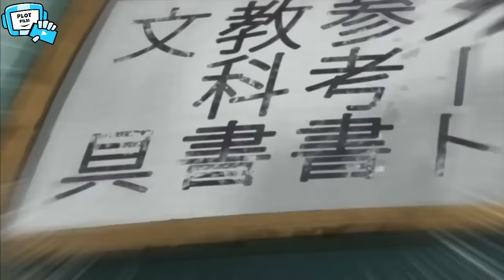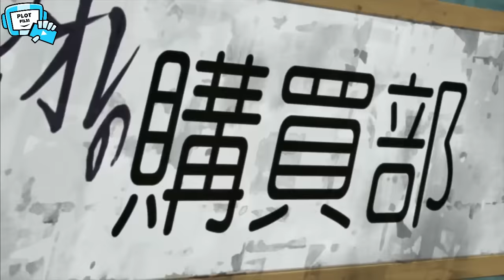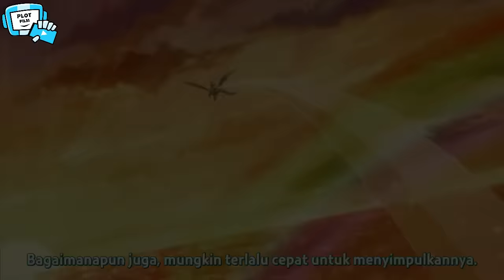Bayi Imut Overpower Penerus Raja Iblis Yang Meresahkan - Alur Cerita Anime Beelzebub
Minna San Konichiwa.